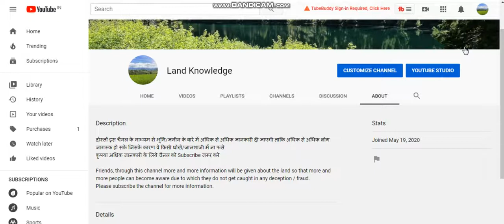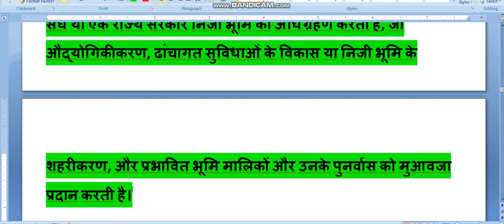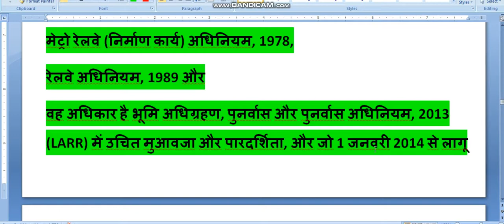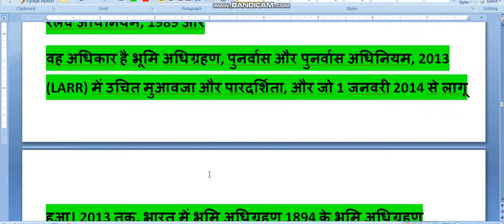भारत में भूमि अधिग्रहण अधिनियम II Name of Land acquisition in India II List of Land Acquisition Act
भारत में भूमि अधिग्रहण अधिनियम II Name of Land acquisition in India

भारत में भूमि अधिग्रहण
भारत में भूमि अधिग्रहण से तात्पर्य उस प्रक्रिया से है, जिसके द्वारा भारत में संघ या एक राज्य सरकार निजी भूमि का अधिग्रहण करती है, जो औद्योगिकीकरण, ढांचागत सुविधाओं के विकास या निजी भूमि के शहरीकरण, और प्रभावित भूमि मालिकों और उनके पुनर्वास को मुआवजा प्रदान करती है।

भारत में भूमि अधिग्रहण अधिनियम
भारतीय ट्रामवे अधिनियम, 1886,
दामोदर घाटी निगम अधिनियम, 1948,
राष्ट्रीय राजमार्ग अधिनियम, 1956,
कोयला असर क्षेत्र अधिग्रहण और विकास अधिनियम, 1957,
पेट्रोलियम और खनिज पाइपलाइनों जैसे कई कृत्यों / कानूनों द्वारा शासित है। (भूमि के उपयोगकर्ता का अधिकार का अधिग्रहण) अधिनियम, 1962, भारतीय भूमि बंदरगाह प्राधिकरण अधिनियम, 2010,
मेट्रो रेलवे (निर्माण कार्य) अधिनियम, 1978,
रेलवे अधिनियम, 1989 और
वह अधिकार है भूमि अधिग्रहण, पुनर्वास और पुनर्वास अधिनियम, 2013 (LARR) में उचित मुआवजा और पारदर्शिता, और जो 1 जनवरी 2014 से लागू हुआ। 2013 तक, भारत में भूमि अधिग्रहण 1894 के भूमि अधिग्रहण अधिनियम द्वारा नियंत्रित किया गया था।

 Land acquisition in India is governed by many acts/laws such as
Indian Tramways Act, 1886,
the Damodar Valley Corporation Act, 1948,
the National Highways Act, 1956,
the Coal Bearing Areas Acquisition and Development Act, 1957,
the Petroleum and Minerals Pipelines (Acquisition of Right of User of Land) Act, 1962,
The Land Ports Authority of India Act, 2010,
the Metro Railways (Construction of Works) Act, 1978,
the Railways Act, 1989 and he Right to Fair Compensation and Transparency in Land Acquisition, Rehabilitation and Resettlement Act, 2013 (LARR) and which came into force from 1 January 2014. Till 2013, land acquisition in India was governed by Land Acquisition Act of 1894.